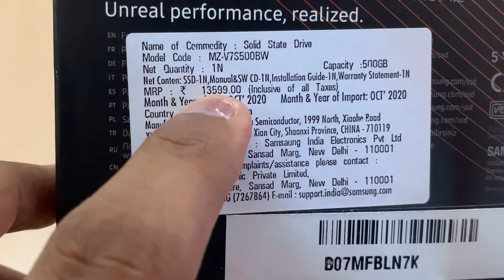Samsung 970 EVO Plus | Unboxing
This is Samsung 970 EVO Plus (M.2, NVMe, Form Facto 2280). Suitable for Dell Latitude 3410.
The price of this product is : INR 7700/= (US$104)

This video is just unboxing, will come up with the Tech Review in my next video.